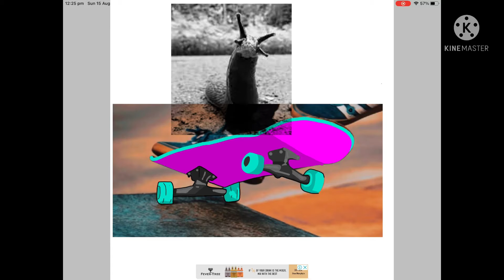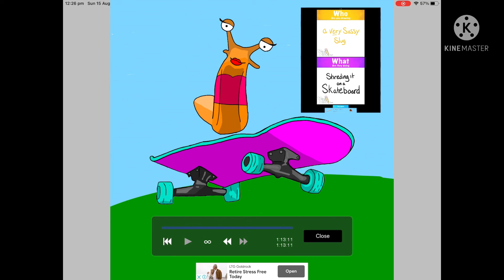Sassy slug shredding on a skateboard